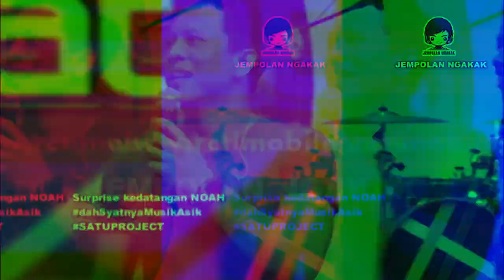🔴 RAFFI AHMAD BINGUNG ! NAGITA SLAVINA TERIAK KEGIRANGAN SAKING SENANGNYA BERTEMU ARIEL NOAH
Istri dari raffi ahmad itu sampai melompatt-lompat kegirangan saking senangnya bertemu ariel noah.